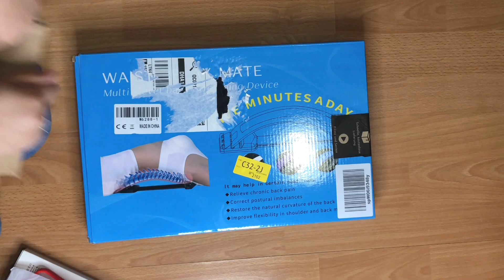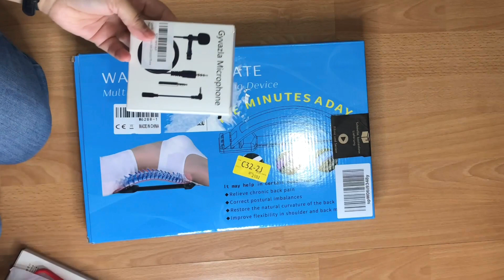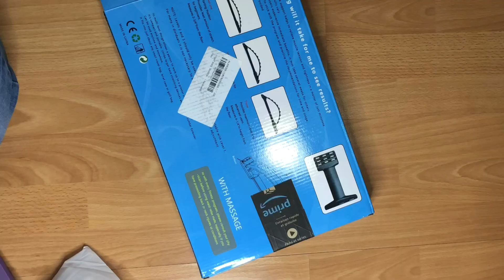Short videos... Unboxing + trying out my iPhone 12 camera...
Sanguine Professional Hairdressing Scissors, 5.5 inch, 14 cm, Deep Black

Miracase Liquid Silicone Case Compatible with iPhone 12 & 12 Pro 6.1 inch (2020), Triple Layer Hybrid Protective Hard Case Shockproof Drop Protection

Anself Back Stretcher Posture Massager for Back Relaxation & Pain Relief, Back Massager Magic Stretcher Fitness Stretch Equipment Lumbar Support Relax

Lavalier Microphone, Professional Grade Omnidirectional Lapel Mic with Easy Clip on System, Perfect for Recording Interview / Video Conference / Podca